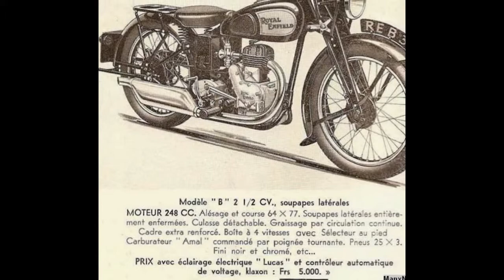Royal Enfield Model-B 225 cc 1930 In All Views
This video shows Royal Enfield Model-B 225 cc 1930 In All Views